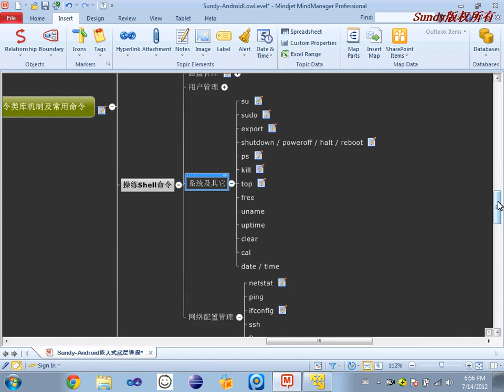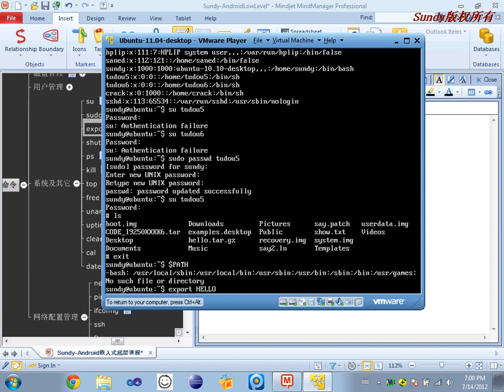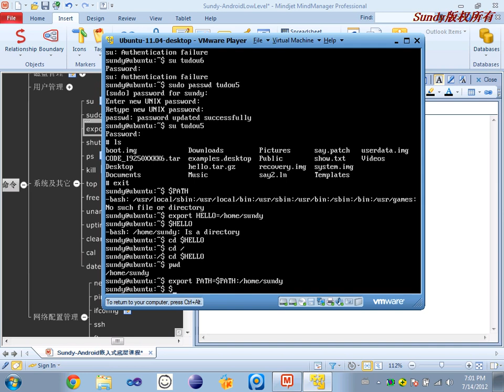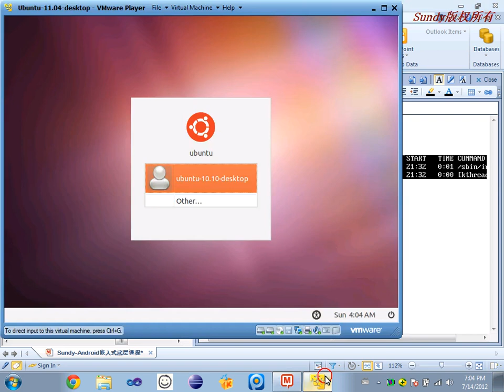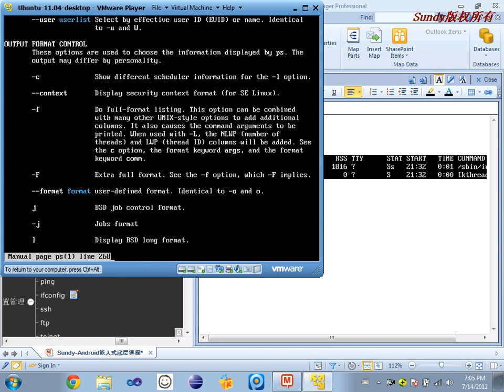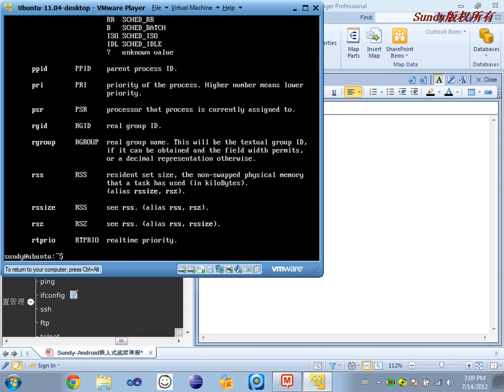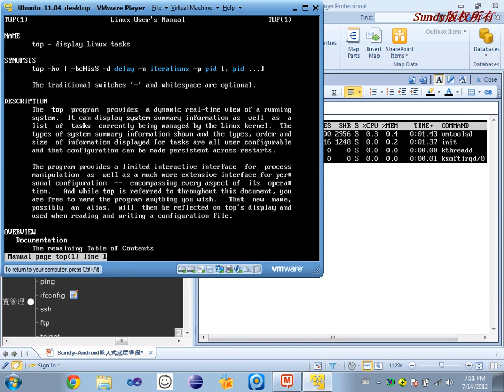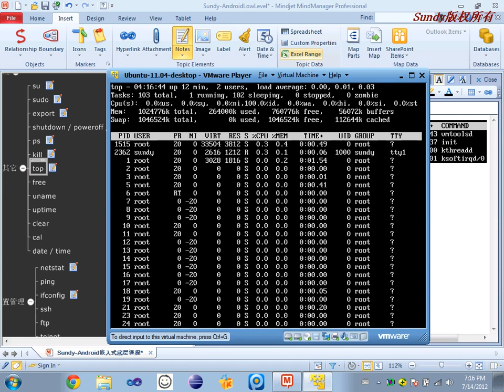Linux基础18 Linux命令类库机制及常用命令练习10